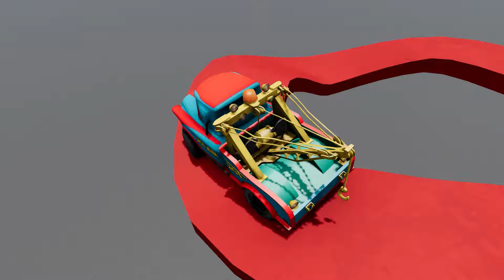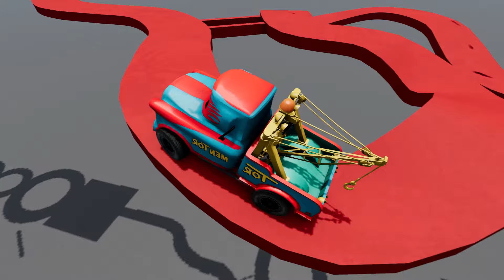Mega pits with Evil Mcqueen and Gold Mcqueen Vs Big & Small Lightning McQueen and Pixar Cars! BeamNG